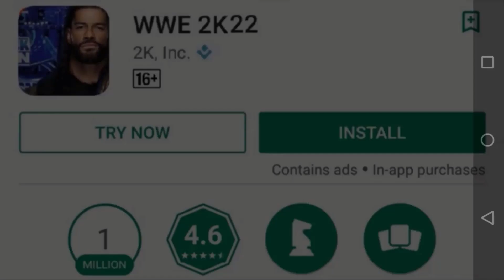WWE 2K22 Mobile | Android/iOS MENU & FULL ROSTER (CONCEPT)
WELCOME TO WILLOWRESTLING CLUB.